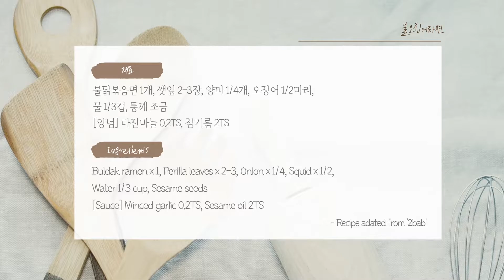불오징어라면 만드는법│불닭볶음면레시피│Buldak Ramen with Squid Recipe│Korean Ramen Recipe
안녕하세요
오늘은 불닭볶음면으로 만드는 라면 레시피를 소개해볼게요
매콤하니 오징어도 듬뿍 들어 한끼 식사로 좋은 라면요리랍니다

재료
불닭볶음면 1개, 깻잎 2-3장, 양파 1/4개, 오징어 1/2마리, 통깨 조금
[양념] 다진마늘 0.2TS, 참기름 2TS

1. 오징어와 양파는 굵게채썰고 깻입은 한입 크기로 썬다
2. 라면은 끓는 물에 풀어질 정도로만 끓여서 건져둔다 (1분 미만)
3. 달군 팬에 식용유를 두르고 불닭볶음면 소스와 다진마늘을 넣어 볶는다
4. 물 1/3컵을 넣고 끓어오르면 오징어와 양파, 라면을 넣고 2분간 볶는다
5. 불을 끈 뒤 참기름을 넣어 섞는다
6. 접시에 옮겨담은 뒤 깻잎과 통깨를 뿌려 마무리한다

Hi,
This is a spicy stir fried noodles recipe using Buldak ramen.

Ingredients
Buldak ramen x 1, Perilla leaves 2-3, Onion x 1/4

* Recipe adapted from 'The woks of life'